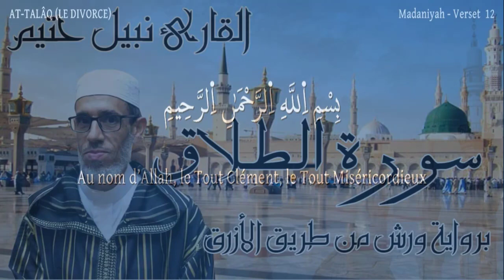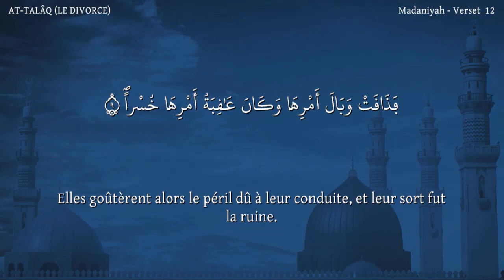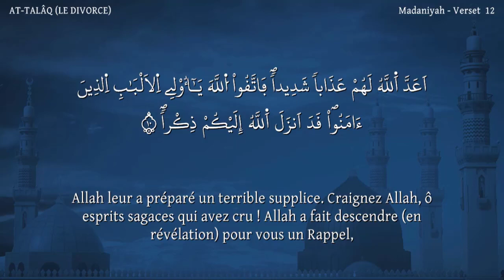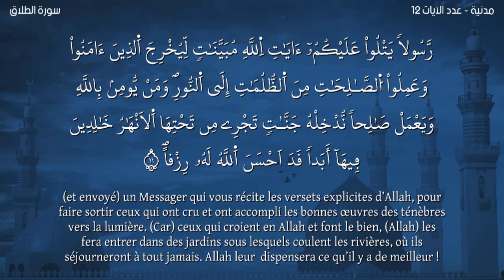Sourate AT-TALÂQ-Version Warch-Lecteur Nabil Hatim